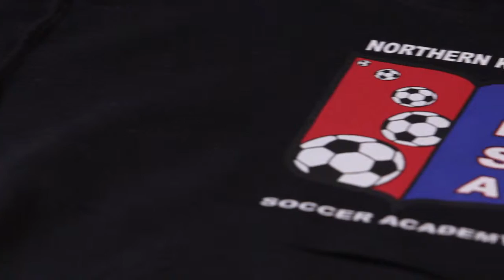2015 NKSA Spiritwear